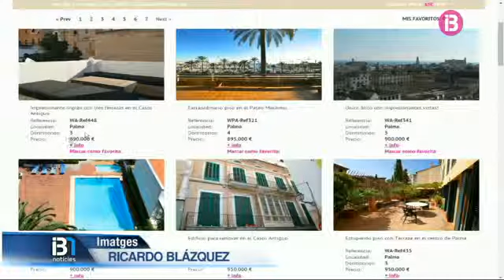Vendes internacionals de cases de la nostra comunitat